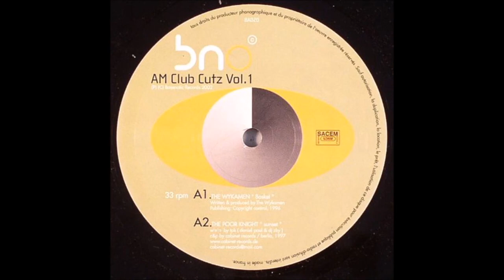The Wyka Men - Basket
Andrew Weatherhalls bro makes some riddums uno! Speed Garage/House of the highest - done the rounds with Joy O,  Pearson sound, most likely heard in Evan Baggs Fabric Mix.